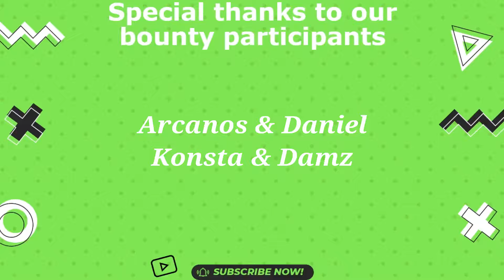For Honor 2v2 Tournament ⬤ Finals || RayTeam Tournaments ⬤ 2024 Sep 22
For Honor 2v2 Tournament by RayTeam on 2024 Sept 22

Interested in joining? Pop by into one of our livestreams, say hello, grab the Discord link, and sign up! It's that simple! Tournament sign up is free of charge. Tournament T's & C's do apply.

Featuring:
➤ Arcanos & Daniel
➤ Konsta & Damz